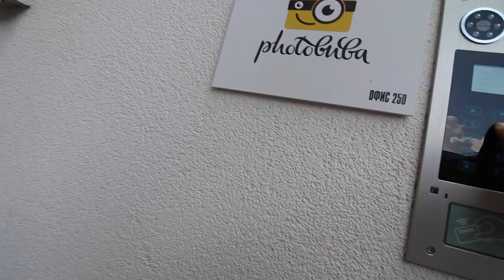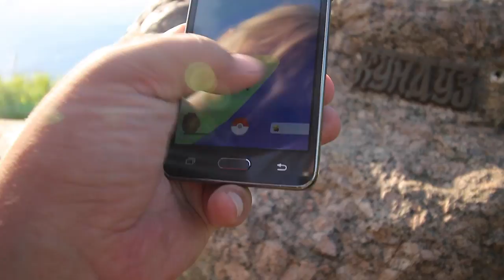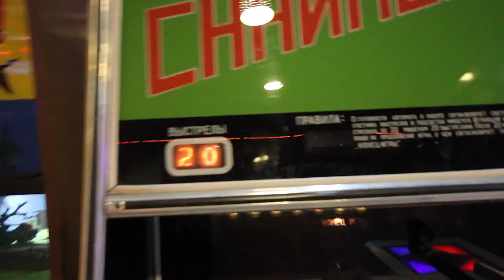Покемоны в Минске. Колесо обозрения.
Меня зовут Ян Ларос. Более 6 лет назад мы всей семьей переехали жить из России в Белоруссию. С тех пор, Белоруссия стала нашим домом. Каждый день мы снимаем семейные влоги, в которых показываем Беларусь и нашу жизнь.
Отдых. Переезд. Путешествия. Все это и многое другое на нашем канале